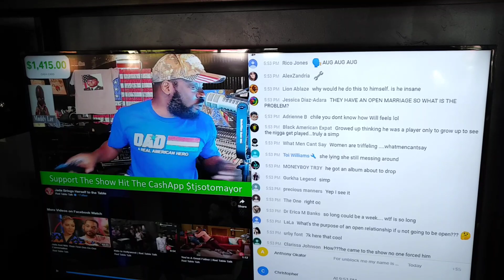Joe Bidens Campaign Best Ad Yet (thank you Tommy Sotomayor, you're a genius comedian and musician)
Joe Bidens Campaign Best Ad Yet (thank you Tommy Sotomayor, you're a genius comedian and musician)... have you ever wondered what President Reject Joe Biden is REALLY thinking? Watch, rewind, replay, repeat and THINK